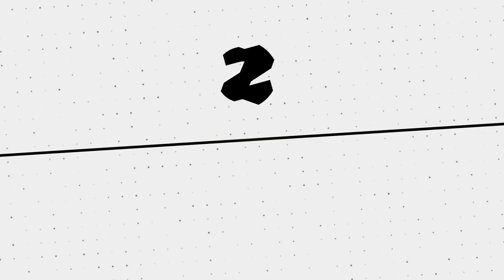Outcome: A DnD Campaign - The Desert Dancers